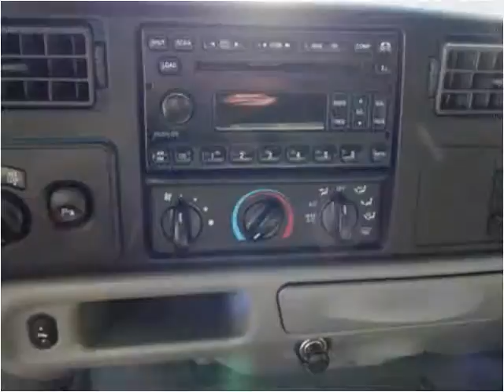2003 Ford F-350 SD Used Cars Lennox CA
This 2003 Ford F-350 SD is available from Car Lux Inc 2.